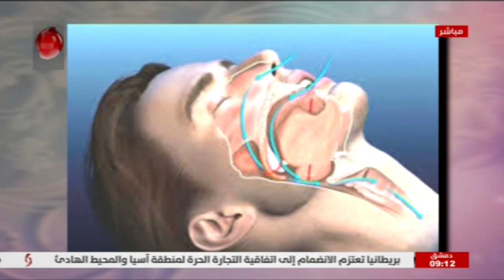صباحنا غير 2021/2/1 سالي شار & سمر معمو